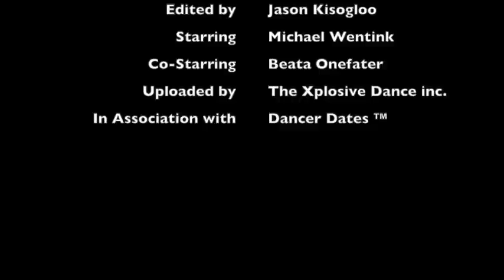People of the South 1999 Part 2 (Michael Wentink & Beata Onefater Interview)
An Interview with the Undefeated Amateur Latin World and Blackpool Champions the one and only Michael and Beata!

Compliments of The Xplosive Dance Inc. in association with Dancer Dates™

Looking for a Dance Partner, a teacher, a student, a client, an event, work, to sell your dance accessories...new dance music and videos?

Why not make your life easier by joining Dancer Dates™ the location based social network for dancers, built by dancers for Dancers! Event Organisers I invite you to list your events on Dancer Dates™ to help promote your events in doing so making it easy for dancers to find your events... Dancer Dates™ shows the location on the map of all events allowing dancers to plan which events they attend by location... I personally as a dancer am tired of trolling news papers and multiple websites to find the information I need... we must have one place to find all the dance information available...One Place one space. The Facebook of Dance